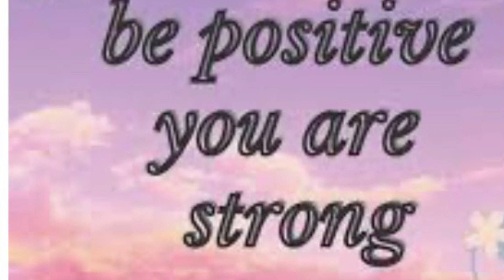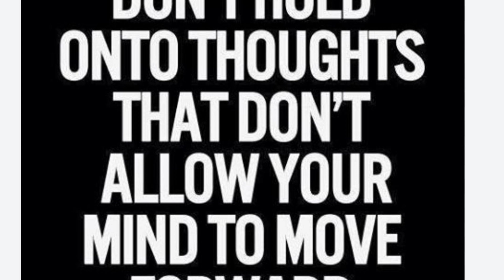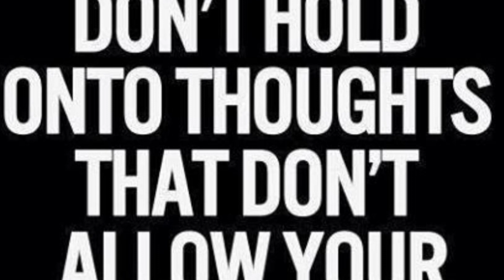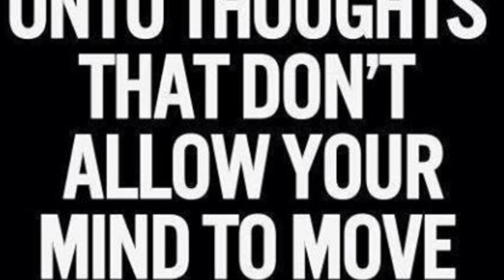HEART LET IT GO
Up tempo track with message taken from the 'Passing Parade' Album